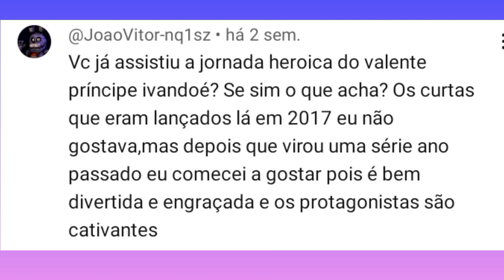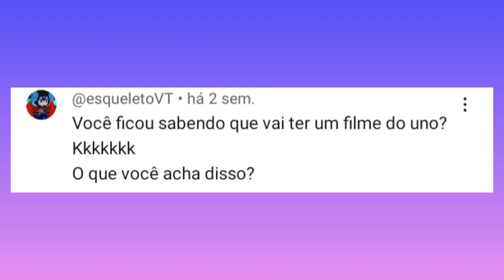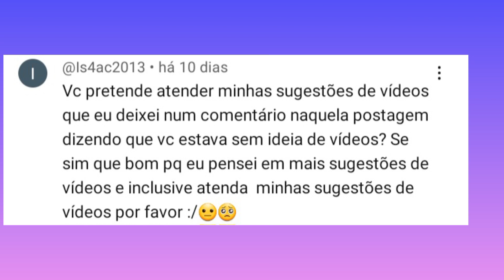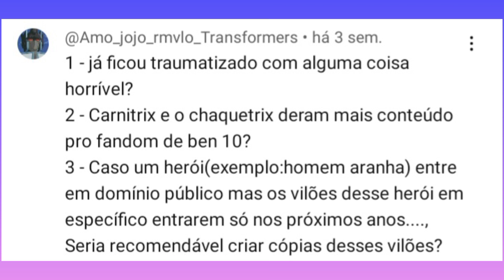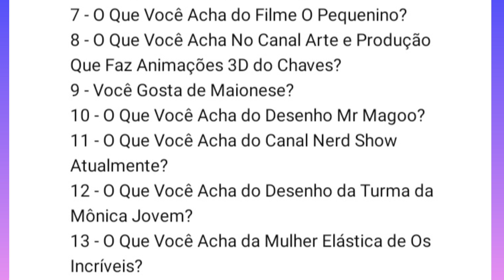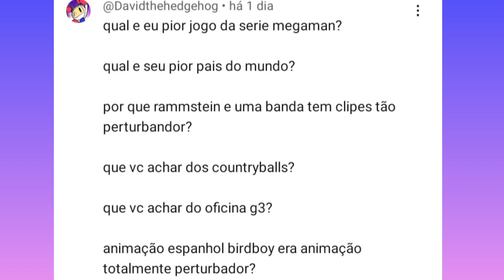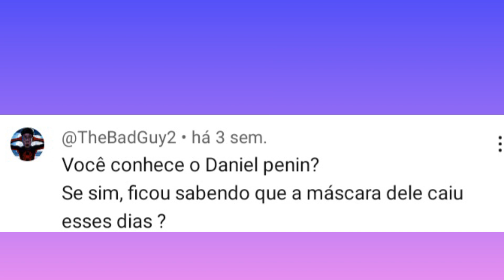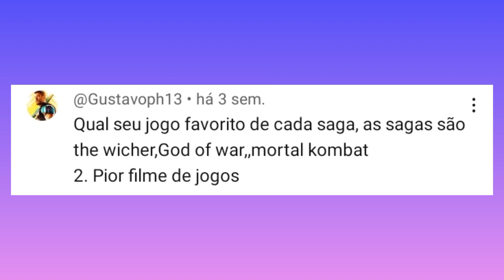Respondendo os Inscritos Parte 38 (02/06)